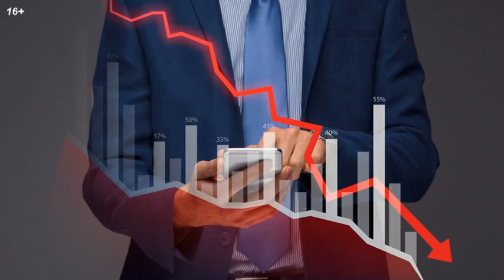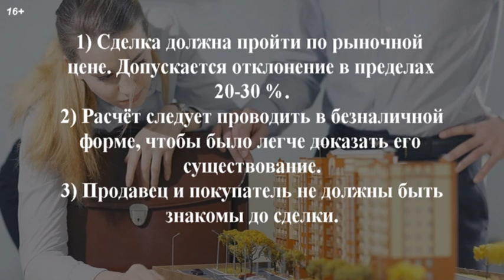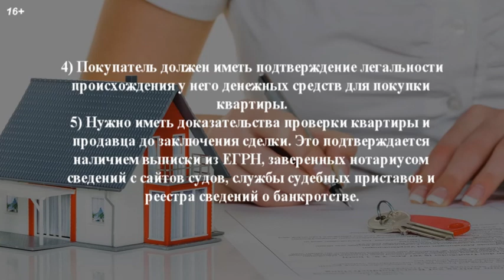📛Покупателям недвижимости приготовиться, грозят массовые банкротства.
★ Прекратил действовать мораторий на инициирование процедуры банкротства. Закончил действовать он 1 октября. За октябрь и ноябрь значительно увеличилось число обращений кредиторов с целью начать процедуру банкротства своих должников.

Банкротство напрямую касается рынка недвижимости. Следует рассматривать данную процедуру в двух аспектах. Первое, начнутся торги по реализации имущества должников, можно будет приобрести недвижимость с дисконтом. Второе, финансовые управляющие начнут оспаривать сделки банкротов. Под оспаривание попадут все сделки, совершенные должником за три года до принятия заявления о начале процедуры банкротства. Это означает, что покупатели недвижимости должны быть готовы отразить атаку на их собственность в суде.

✔ Услуги кадастрового инженера пишите так-же What”sApp (только Мск и М/О)